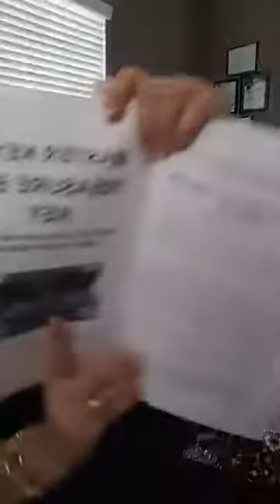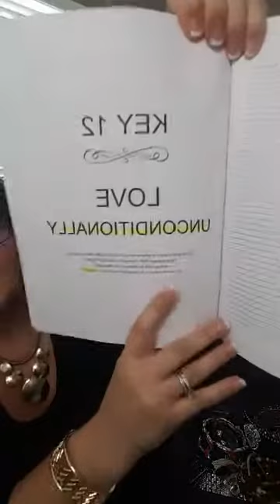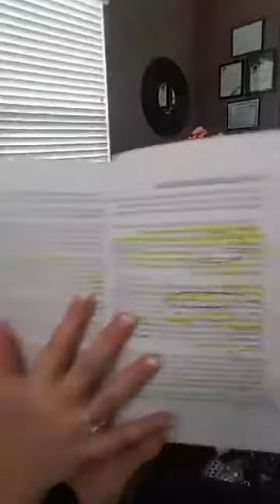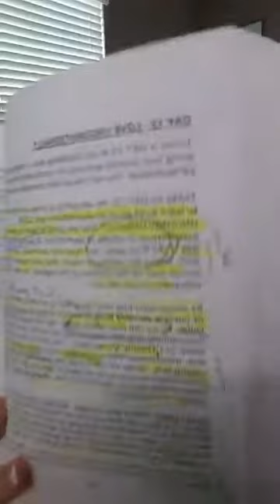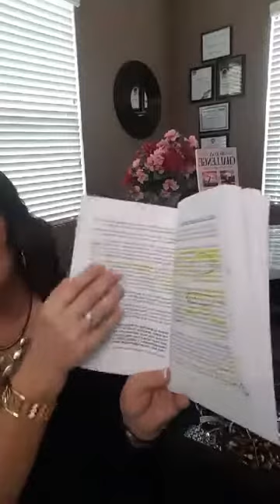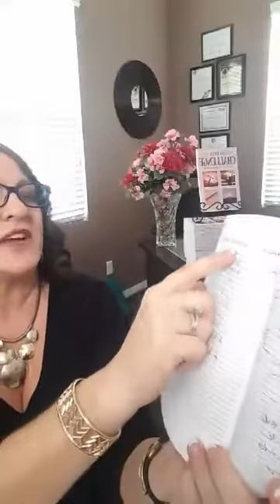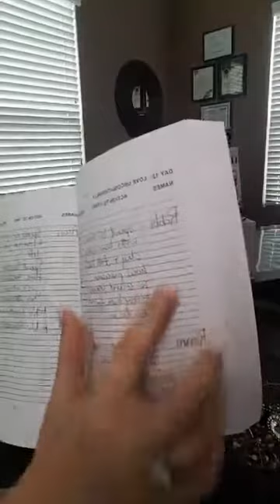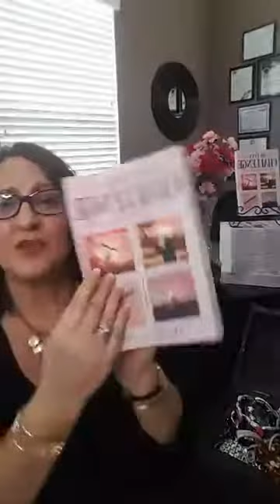LIVING OUT GOD'S AMAZING PLANS BIBLE STUDY DAY 12 LOVE UNCONDITIONALLY